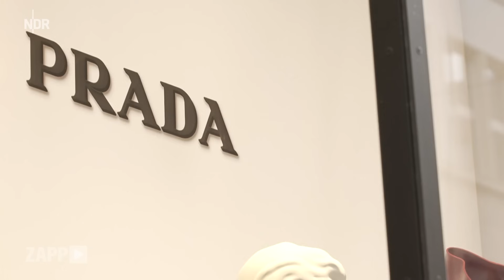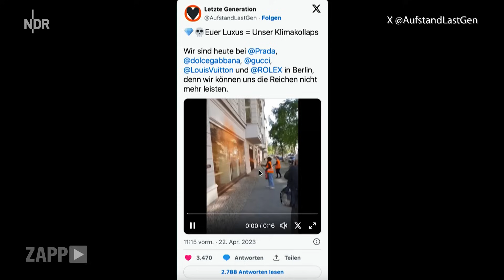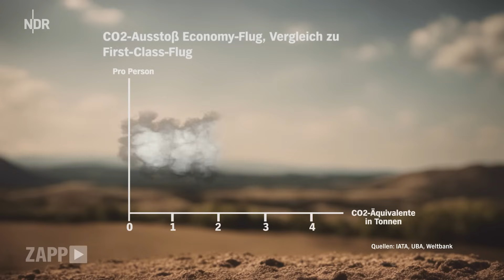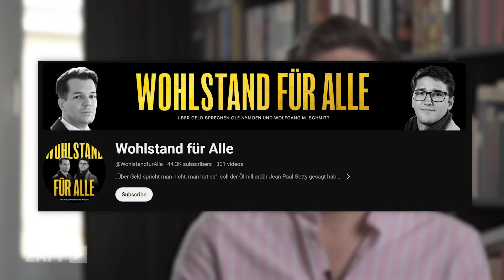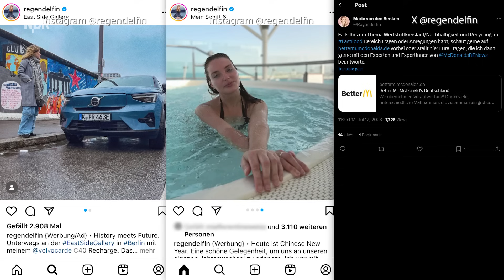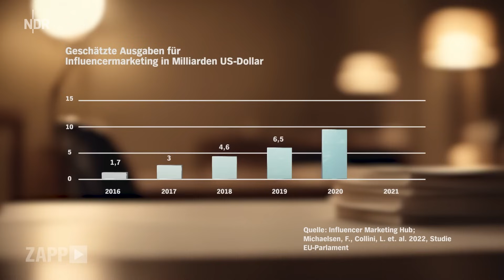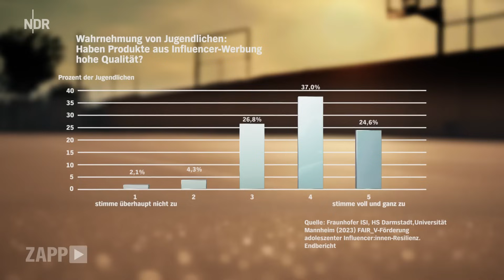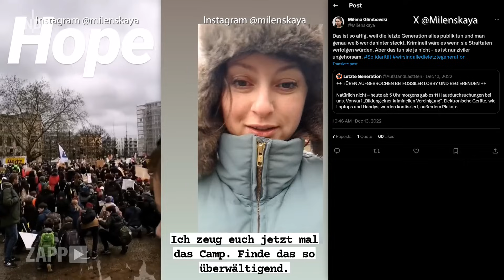Befeuern Social Media und Influencer die Klimakrise? | ZAPP | NDR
Sie fliegen in der First Class, tragen teure Klamotten und fahren luxuriöse Autos: Influencer präsentieren ihren Reichtum auf Social Media - und beeinflussen damit vor allem junge Menschen, wie neueste Studien belegen. Aber ist so ein Lifestyle angesichts der Klimakrise überhaupt noch zeitgemäß? Lion Salijevic, Erfinder des Formats "Wie viel ist dein Outfit wert", berichtet, wie er selbst erst durch Social Media den Luxus-Lifestyle kennengelernt hat. Die Influencerin Marie von den Benken will den Spagat schaffen zwischen Konsum und mehr Nachhaltigkeit. Und Nachhaltigkeits-Influencerin Milena Glimbovski meint: die Nachteile von Social Media überwiegen inzwischen.

00:00 Luxus auf Social Media
00:56 Wie viel ist dein Outfit wert?
03:26 Song von Kummer
04:05 Interview LionTV
06:27 Kritik an Influencern
09:45 Woher kommt der Luxus-Hype?
10:37 Marie von den Benken
16:50 Klimaschädlicher Konsum
19:15 Milena Glimbovski
23:26 Fazit